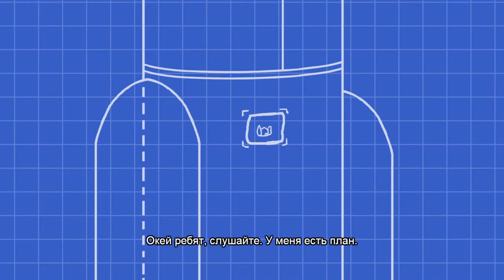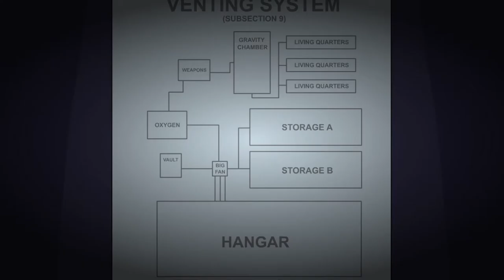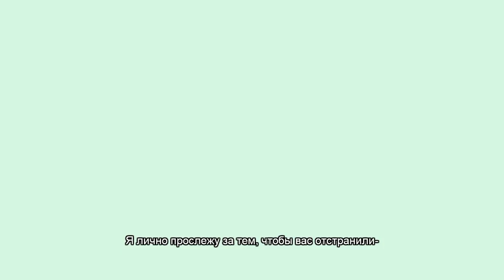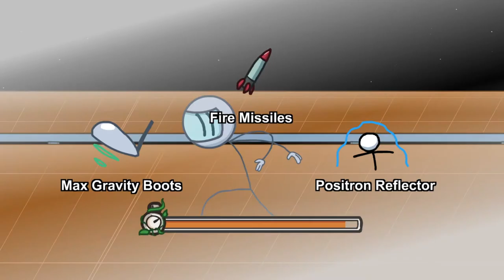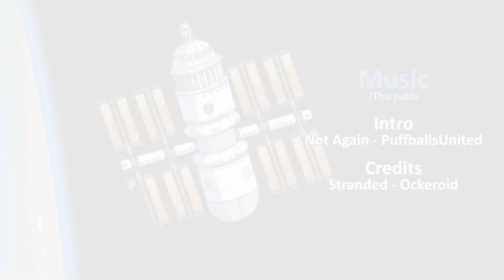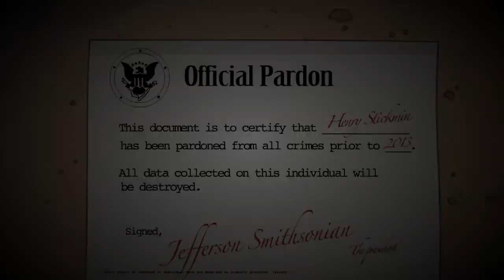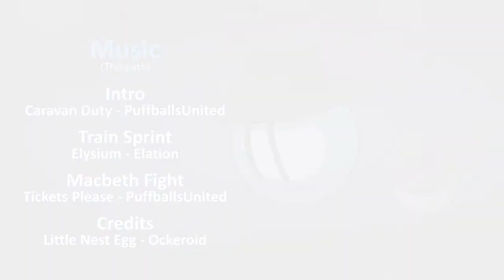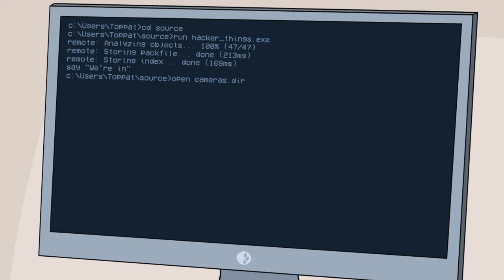Completing the Mission ПОЛНОЕ ПРОХОЖДЕНИЕ И КОНЦОВКИ